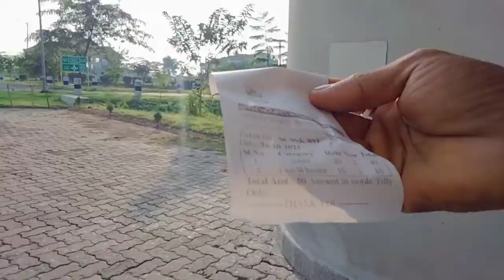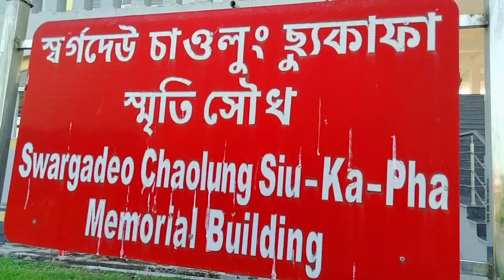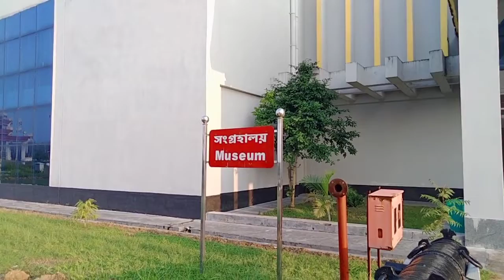Sukapha Samannay kshetra museum, Jorhat || Ahom First King of Assam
Joi I assam 🙏